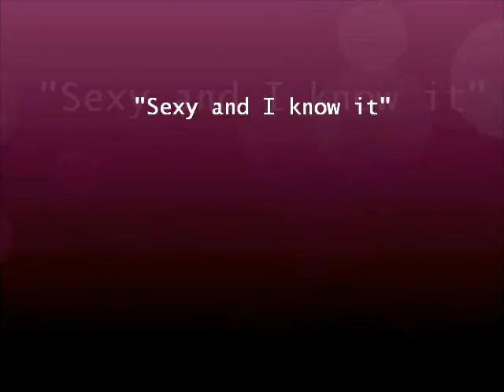"Sexy and I know it" Stephanie & Christine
Skoleprojekt på CSV i Århus hvor vi fik lov til at lave en musikvideo. Vi gik rundt i Århus by iført 80er look og filmede. Tak til CSV, Gøglerskolen, folkeskoleklassen og alle i andre awesome mennesker der var med til at medvirke i den.

Lavet af : Christine Møller Larsen & Stephanie Vindeløv